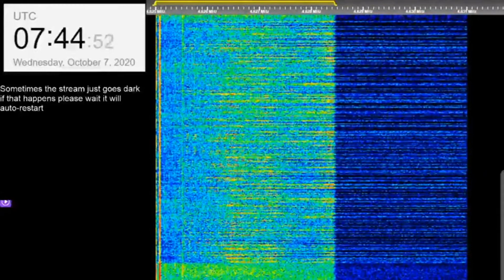The Buzzer/UVB-76(4625Khz) October 7th 2020 7:42UTC Voice message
Callsigns: 87OI TsIZO K5GZh 5R94 KhAU1 (87ОИ ЦИЗО К5ГЖ 5Р94 ХАУ1)
Message text: 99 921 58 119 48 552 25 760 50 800 KOLYKhANIYe (КОЛЫХАНИЕ) 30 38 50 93

Thanks to ZapdoZ for the recording and the transcript